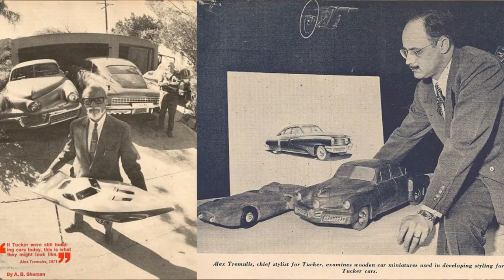Tucker Torpedo: 70 Years in the Making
The Idas are finishing what Preston Tucker and George Lawson began in 1944 - the Tucker Torpedo.
While 51 "Tucker 48s" were made before the company was forced to close, the original Tucker concept never made it further than a small-scale model. Bob and Rob Ida are finally bringing the Tucker Torpedo to life working alongside Preston Tucker's descendants.